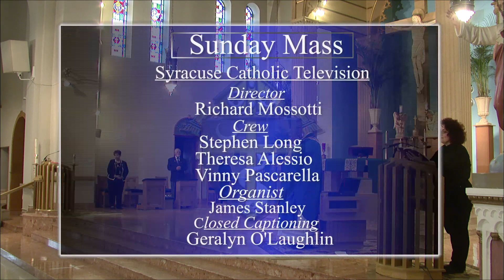Sunday Mass for October 30, 2016